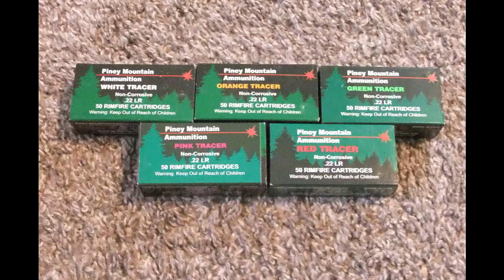Incendiary and Tracer Demo Video 2022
Here is a collection of pictures and video of a bunch different "Tracer" and "Incendiary" products so, Enjoy!!